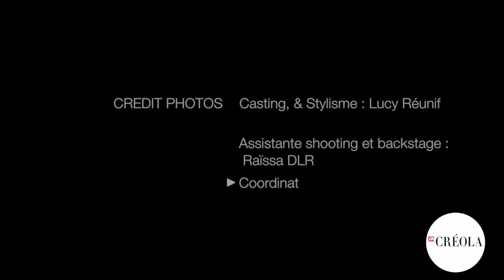CREOLA - BACKSTAGE SHOOTING MODE (JUILLET-AOUT 2019)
Créola, 1er magazine féminin des Antilles :)